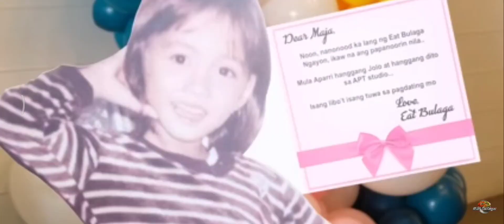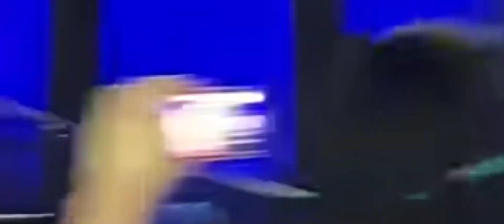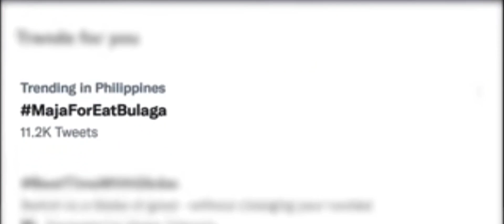FIRST DAY NI MAJA SALVADOR SA EAT BULAGA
Maja salvador 1st day sa eatbulaga